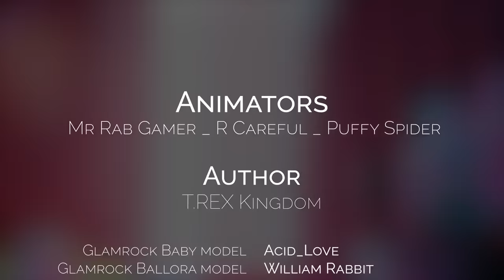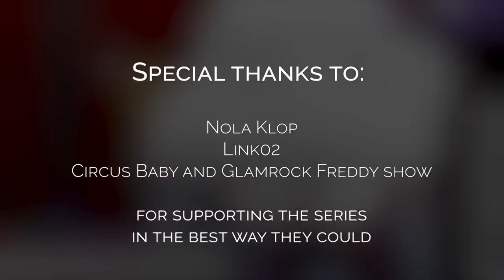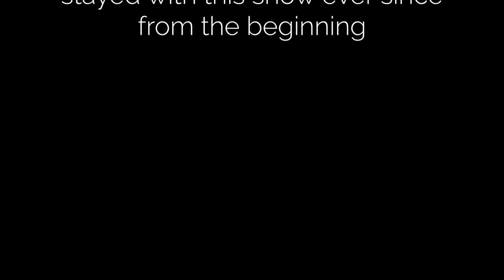FNAF & Poppy Playtime Crossover FULL SEASON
Glamrock Baby / FNAF Security Breach and Poppy Playtime Crossover

🔻Glamrock Ballora 3D Model | by William Rabbit and Lukasz

Music's🎵

🔹Security Breach characters by @SteelWoolStudios
🔹Poppy Playtime characters by @Mob_Entertainment
🔹Garten of banban characters by Euphoric Brothers
🔹Sans and papyrus from Undertale by Toby Fox
🔹Handy Dan Oc by @uhyeah